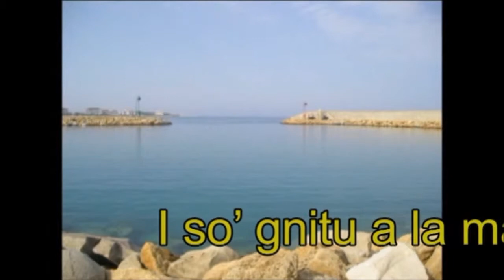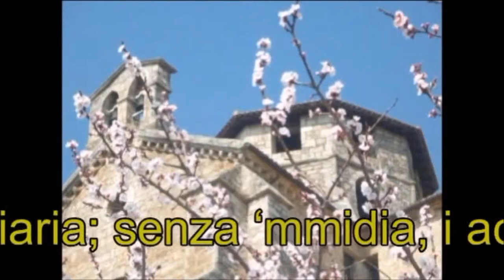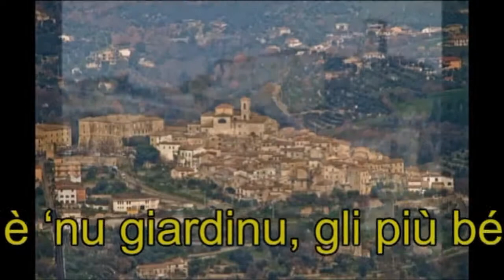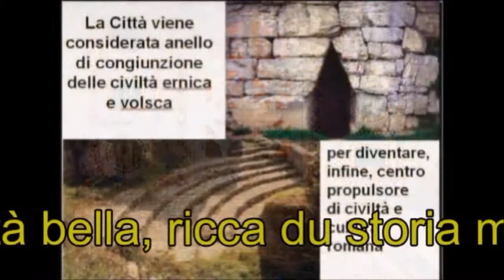Frintinu è bégli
Inno a Ferentino